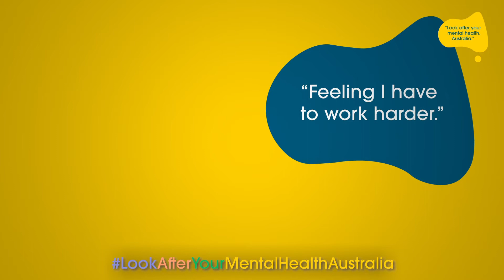Uprise Employee Assistance - Look after your mental health, Australia for World Mental Health Day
CEO Jay from Uprise Employee Assistance shares how he takes care of his mental health!

uprise.co/